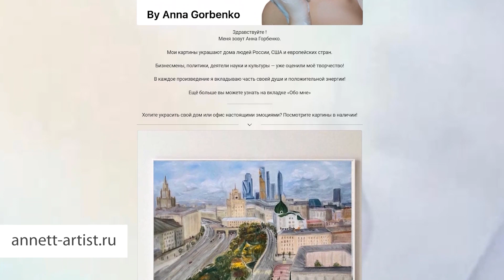Анна Горбенко. Картины в каждый дом